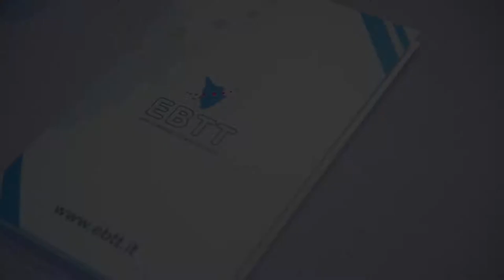Borsa mercato Lavoro Firenze 2019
La Borsa Mercato Lavoro di Firenze del 2019 si è svolta al Tuscany Hall e ha visto la partecipazione di 1000 candidati che hanno avuto l'opportunità di presentarsi e di conoscere le 73 aziende presenti in cerca di personale da assumere.
La Borsa Mercato Lavoro è un evento gratuito organizzato dall'EBTT nato nel 2009 e che facilita l'incontro tra la domanda  e l'offerta di lavoro nel settore turistico toscano.